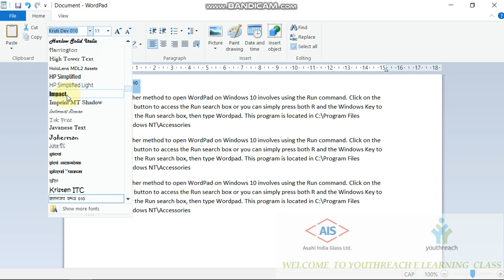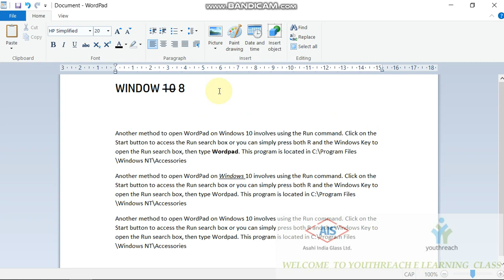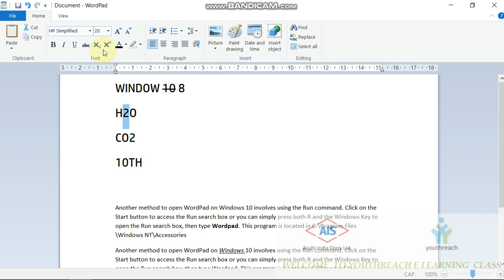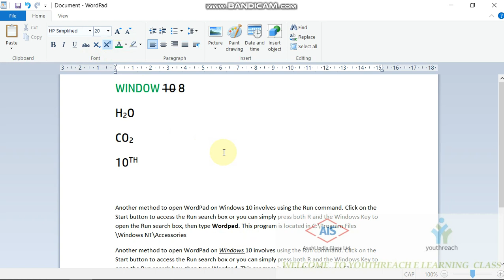Youthreach digital elearning class -WordPad Introduction & font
how we will formatting document in WordPad